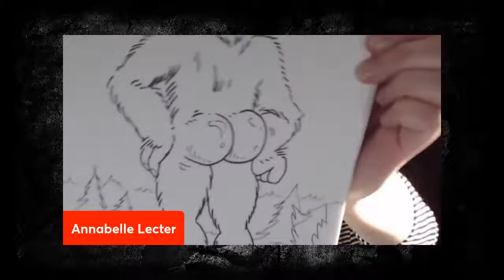Without Your Head: Nathan Tape director of Off Ramp & Naomi Grossman of American Horror Story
Without Your Head Horror Podcast with your hosts Nasty Neal, Annabelle Lecter and Terrible Troy!

Guests today:

Nathan Tape director of the Juggalo road movie "Off Ramp".

"Off Ramp" was the winner of the audience choice award for best debut feature at Boston Underground Film Festival!

I think we should all bring Faygo for the live show!

Naomi Grossman returns to answer questions about her one woman show "American Whore Story"

Music of the Month LuMyia Dark electro-darkwave Industrial/BodyMusic supplying the tunes!